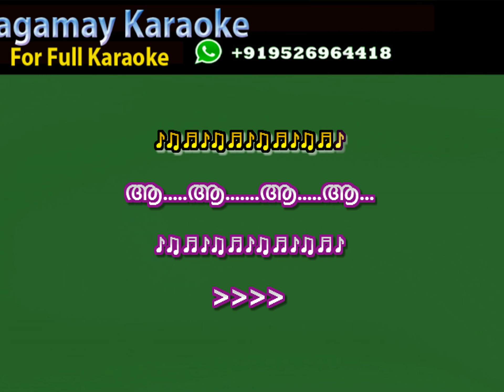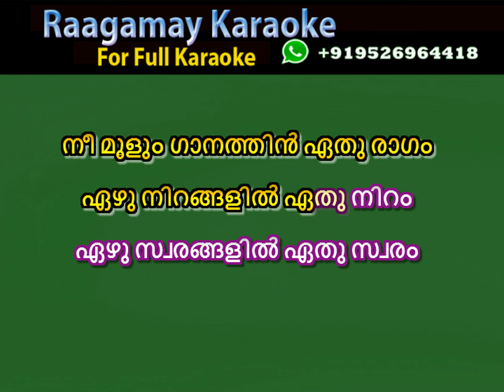ഏഴു നിറങ്ങളില്‍ ഏതു നിറം KARAOKE - Ezhu Nirangalil Ethu Niram Karaoke With Lyrics -